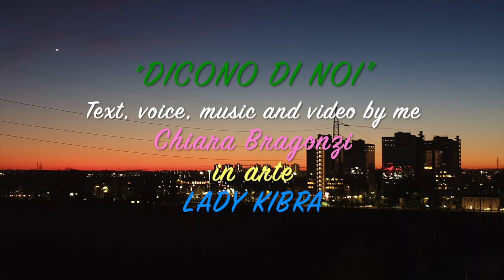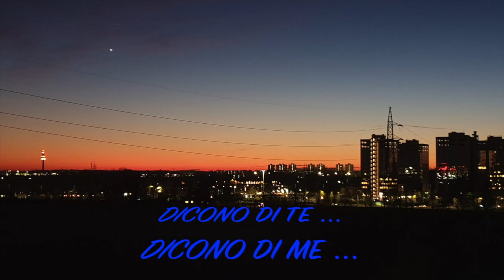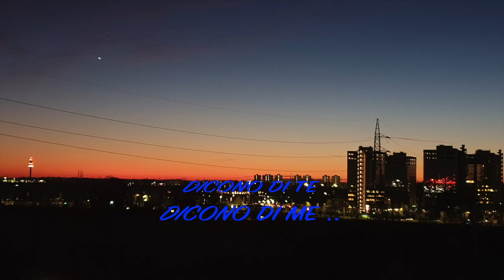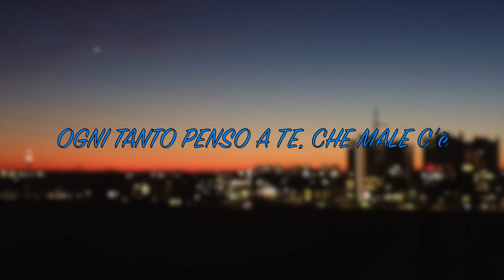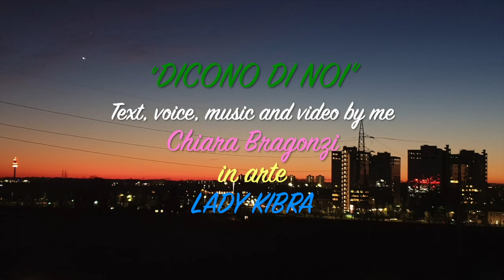LADY KIBRA - DICONO DI NOI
Chiara Bragonzi in arte "Lady Kibra"

Music, Voce and video by Lady Kibra performing " Dicono di noi "

Produzione:      Autoproduzione
Video:                Autoproduzione
Testo:                Chiara Bragonzi in arte "Lady Kibra"
Voce:                 Chiara Bragonzi in arte "Lady Kibra"